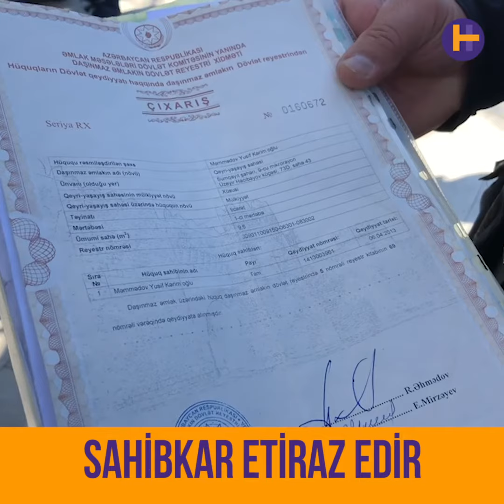Sumqayıtda sahibkarlar icra hakimiyyətindən şikayət edir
Sahibkar dərdini danışır. Sumqayıtda problemlər bitmək bilmir.

Kanalımıza abunə olmağı və videolarımızı paylaşmağı unutmayın!

Biz sizlərlə güclüyük, dəstəyinizə görə təşəkkürlər!